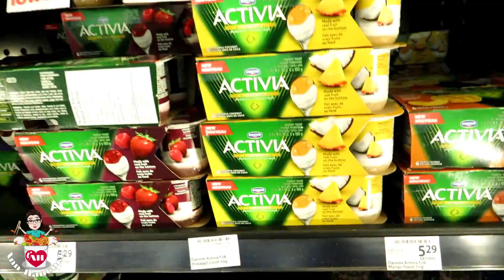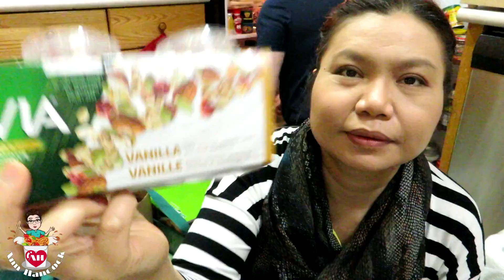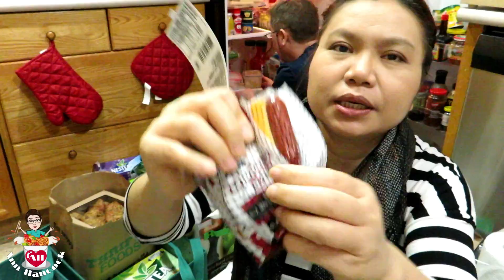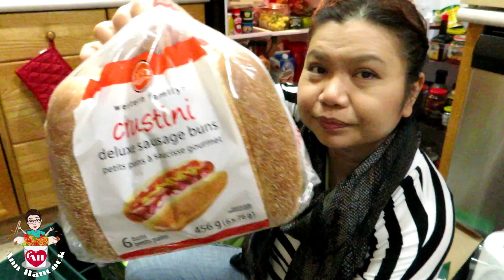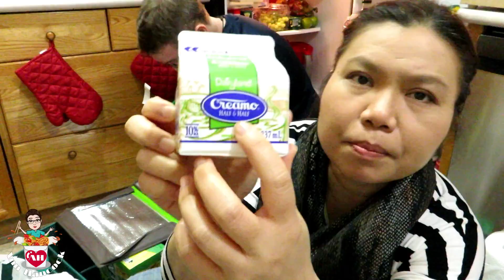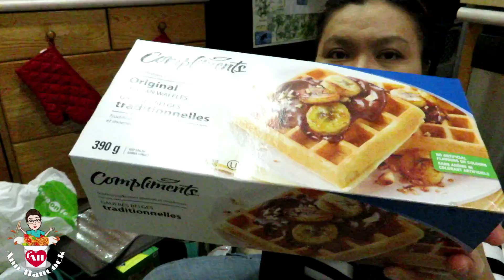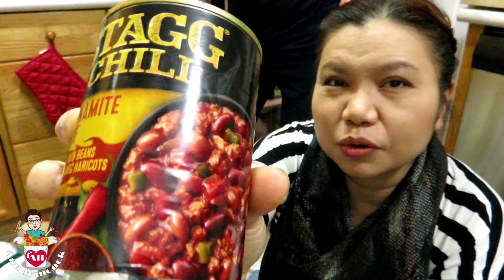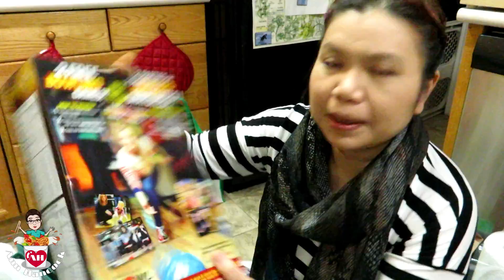Groceries EP.7 : ไปจ่ายตลาดและจัดตู้เย็นกับพ่อบ้าน | Ann Hancock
Hi Everyone🤗